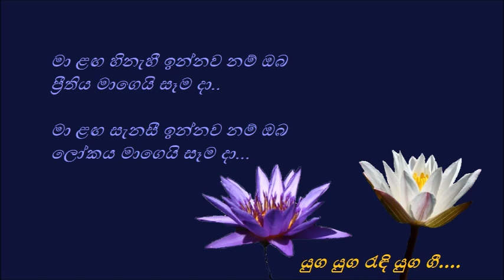Maa Langa Hinehee Innawa Nam - මා ළඟ හිනැහී ඉන්නව නම් - H. R. Jothipala and Sujatha Attanayake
මා ළඟ හිනැහී ඉන්නව නම් ඔබ
ප්‍රීතිය මාගෙයි සෑම දා
මා ළඟ සැනසී ඉන්නව නම් ඔබ
ලෝකය මාගෙයි සෑම දා...

සම්පත සුන්දර බව ලෝකේ
මෙහි සෑම දා ම මතු වී යන්නේ..
පුහු බේදේ නෑනේ මෙහි වේ විනෝදේ
මෙහි වේ විනෝදේ ප්‍රේමේ ජිවනතාවේ...
රන් මිණි මුතු කාසී දැකලා නැහැනේ
සුන්දර බිම මේ...

උදයේ පිපි නෙළුම් මලක් සේ
ඔබ මාගෙ ජීවිතේ සනසාවි ජීවේ..
ඔබ රෑ පිපි කුමුදක් වාගේ
මගේ ජීවිතේ සනසාවි ජීවේ..
පෙම් රස පිබිදෙන්නේ පිවිතුරුතාවේ
සුන්දර බිම මේ
සුන්දර බිම මේ...

ගැයුම - එච්. ආර්. ජෝතිපාල සහ සුජාතා අත්තනායක
පද රචනය - චිත්‍රානන්ද අබේසේකර
තනුව සහ සංගීතය - ටී. එෆ්. ලතීෆ්
සුදු සඳේ කළු වලා
(1963)